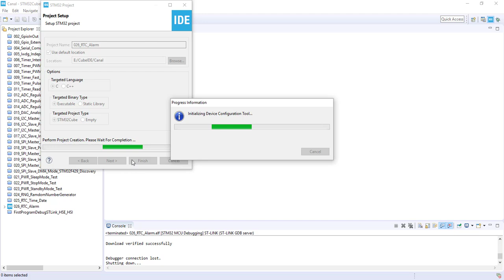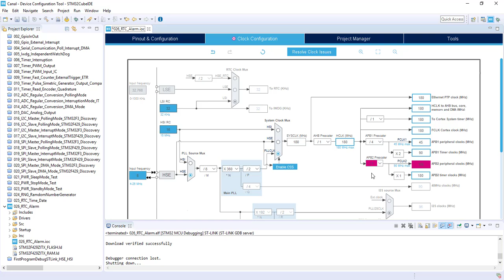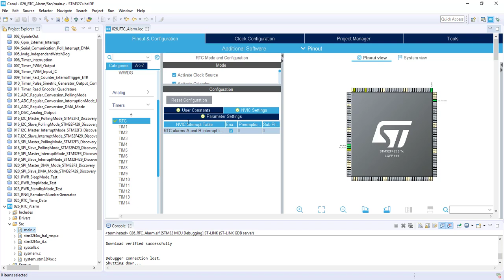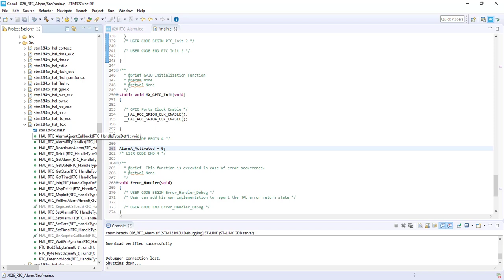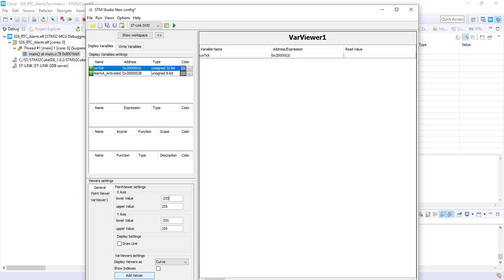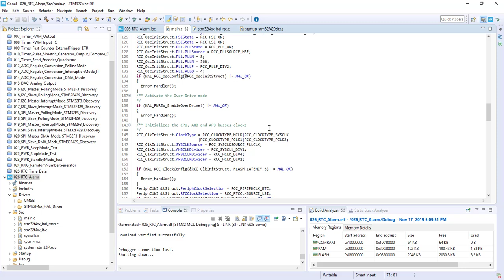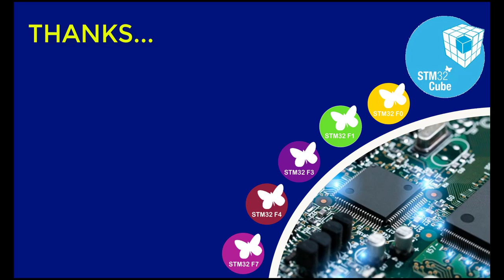026 RTC Alarm (STM32CubeIDE STLink Debug STMSudio)